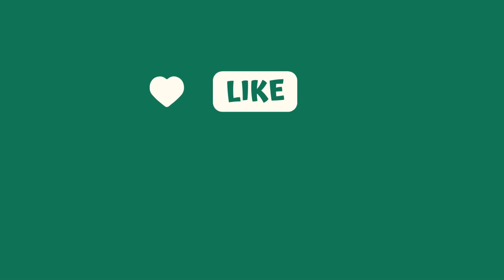Toma Cuzin, condamnat la închisoare! Judecătorii au spus totul despre ce s a întâmplat, de fapt